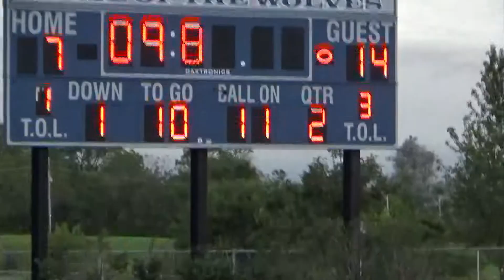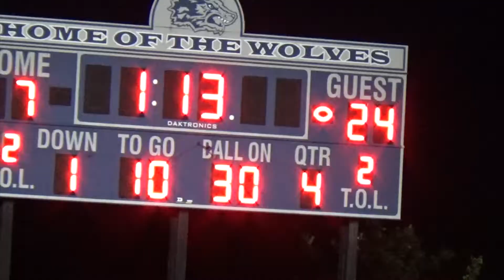2019: Minooka 24 Oswego East 7